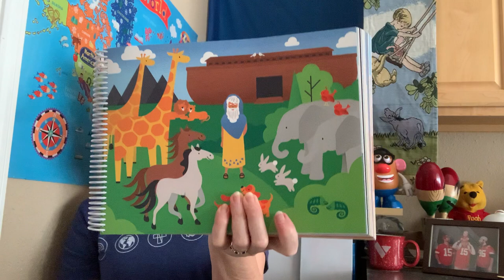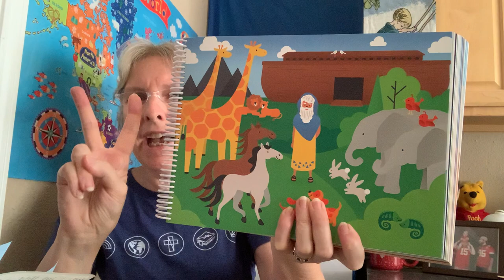TVC Southlake Kids Lesson - 7/19/2020